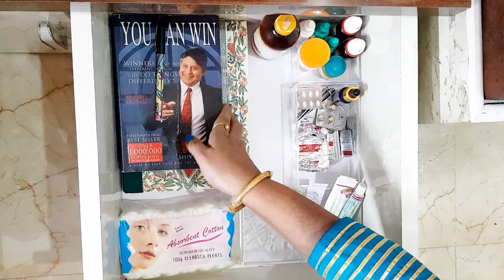My Bedside Table Organization! | In Hindi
Hi Friends!
For a Hassle free Day & Night Today I am going to show you How I Have Organized My Bedside Table.

Stay Safe & Be Productive